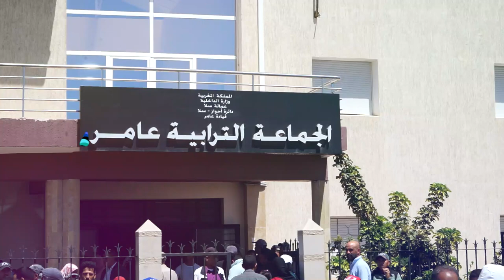عبد الكريم الزمزامي لساكنة عامر : تصميم التهيئة ليس له دخل بهدم المنازل وإنما أكاذيب لخلق البلبلة